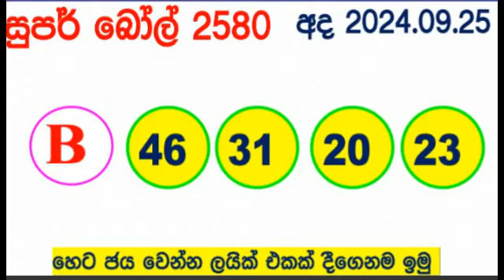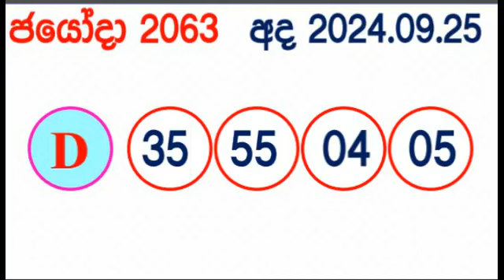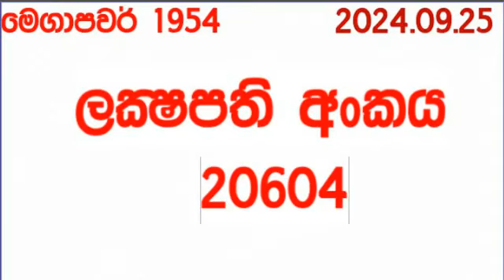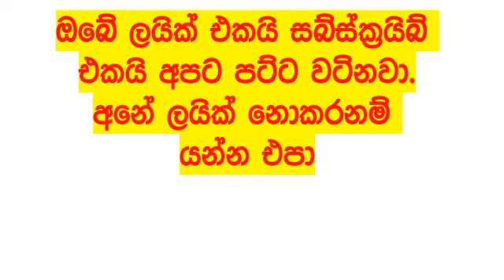DLB NLB All Lottery Results අද සියලු ලොතරැයි ප්‍රතිඵල today show දිනුම් අංක All 2024.09.25 result ad